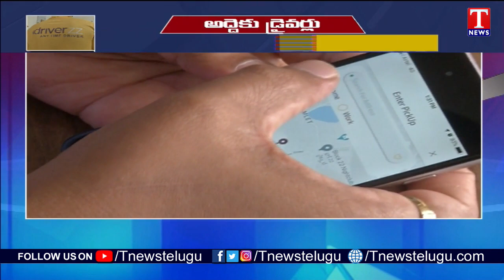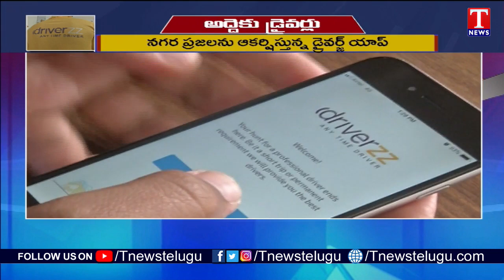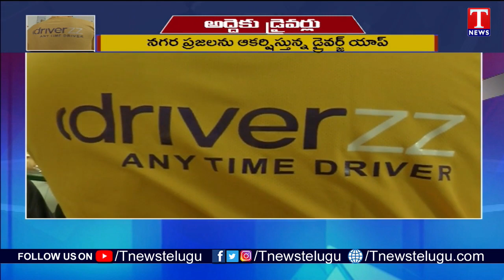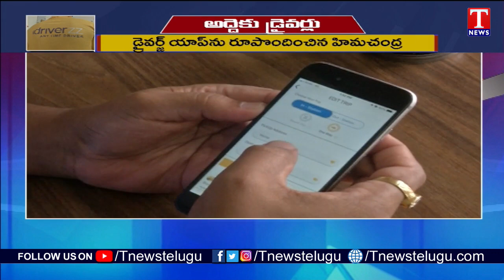అద్దెకు డ్రైవర్లు | Drivers For Rent in Hyderabad | Driverzz- Any Time Driver | T News Special Story